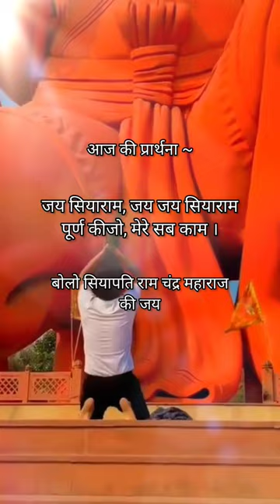108 Feet Bajrangbali 🚩Biggest Hanuman Ji Murti | Hanuman Ji statue | Jai Siyaram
108 Feet Bajrangbali 🚩Hanuman Ji Murti | Largest Hanuman Ji statue, Hanuman Ji status, Jai Siyaram, Jai Bajrangli, Jai hanuman status, Bajrangbali Status